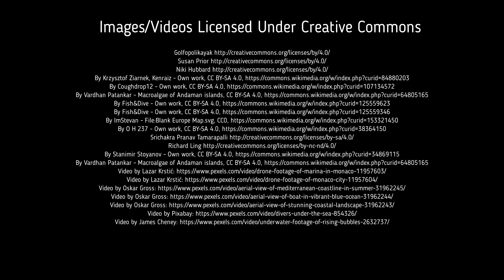Facts: Killer Algae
Quick facts about this popular aquarium species that became an ecological nightmare! The killer algae (Caulerpa taxifolia, feather Caulerpa, invasive Caulerpa). Killer algae facts!

Kaufman, Sylvan Ramsey, and Kaufman, Wallace. Invasive Plants: A Guide to Identification, Impacts, and Control of Common North American Species. United States, Stackpole Books, 2007.
Wood, Lawson. Marine Life of the Mediterranean. United Kingdom, Bloomsbury Publishing, 2024.
Space Partition Within Aquatic Ecosystems: Proceedings of the Second International Congress of Limnology and Oceanography Held in Evian, May 25–28, 1993. Netherlands, Springer Netherlands, 2012.
Abel, Daniel, and McConnell, Robert. Environmental Oceanography: Topics and Analysis. United States, Jones & Bartlett Learning, 2009.
Meinesz, Alexandre. Killer Algae. United Kingdom, University of Chicago Press, 2001.